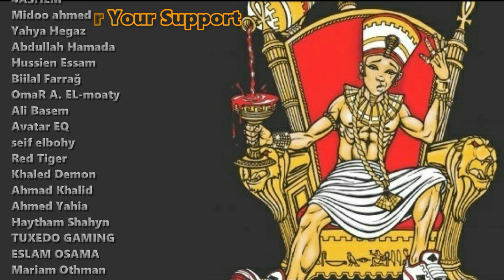MOUSV - ONSI (Reaction)